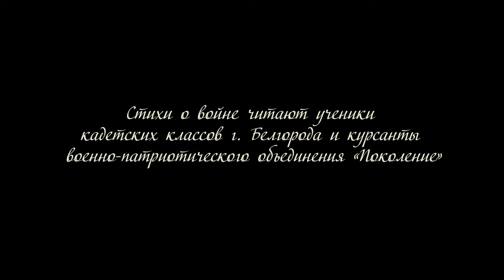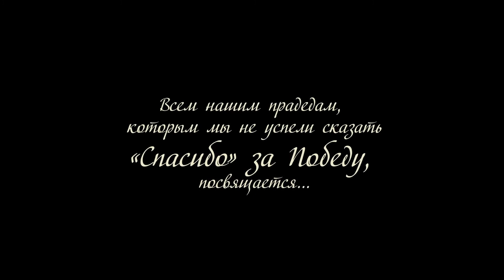«Стихи для прадеда». Анастасия Чарыкова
Стихотворение Юлии Друниной «Ты вернёшься»  читает Анастасия Чарыкова – правнучка пехотинца Александра Алексеевича Воронина.